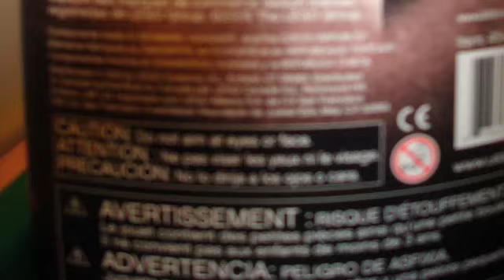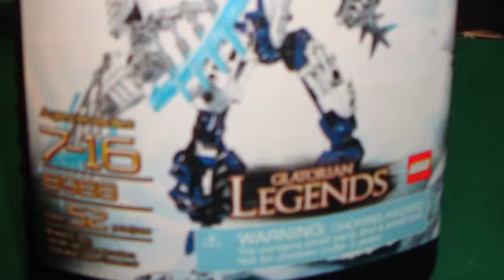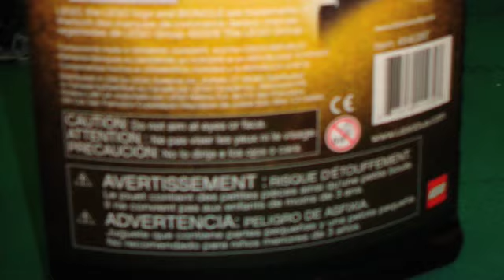my bionicle glatorian legends june 2009